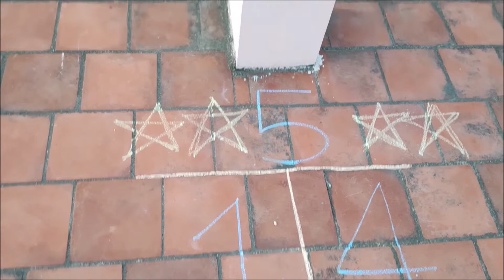Lock down Activities|Physical activities for kids|Tamil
Hi all!
Here you gonna learn so many science experiments with reasons,fundamental concepts of education and some more knowledgeable information.
In this video, I have enjoyed more through a physical activities.Hope you all like it.
do watch and support me:)